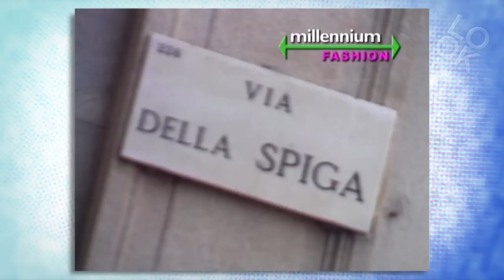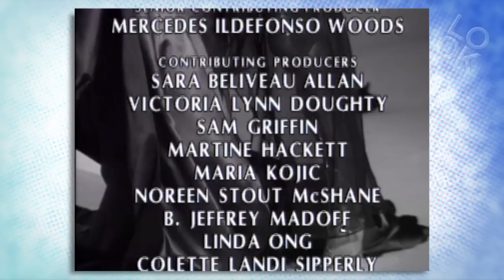Year In Fashion: 1995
Year In Fashion takes Look TV viewers through the history of modern fashion from the 80s through present day. What do you think of Year In Fashion?